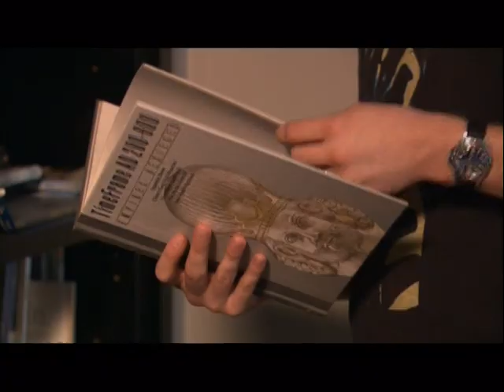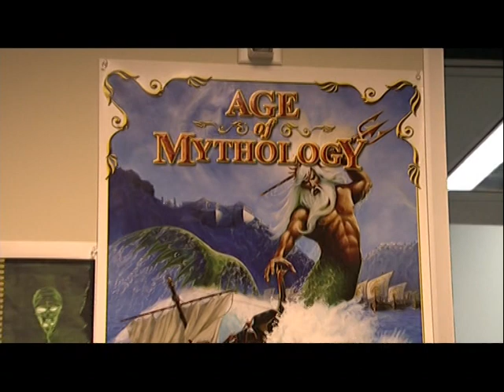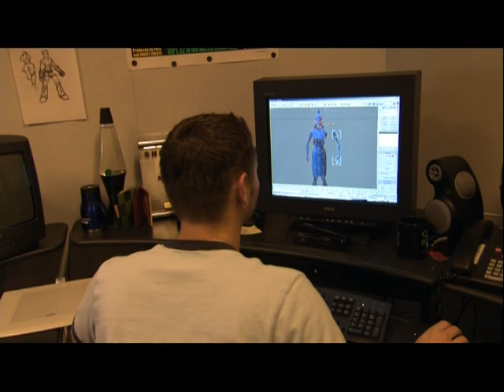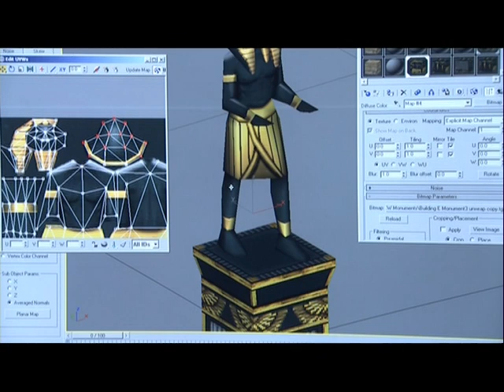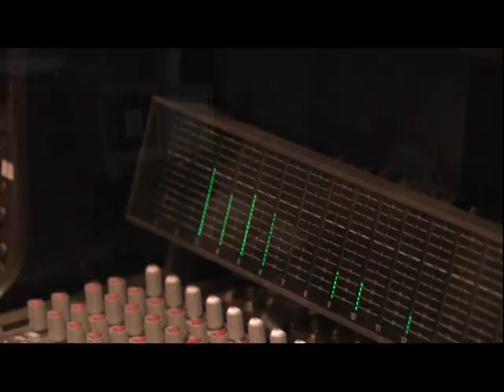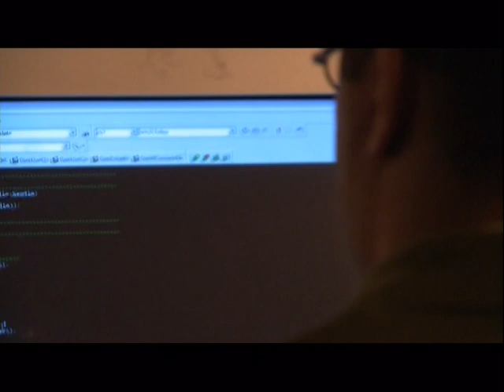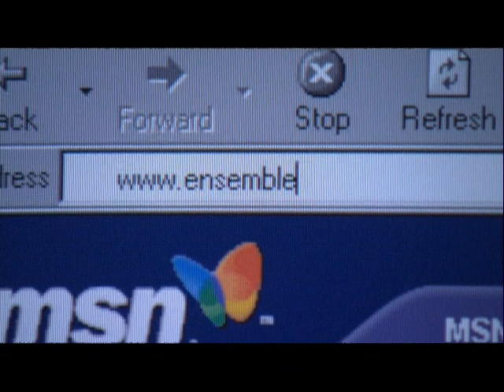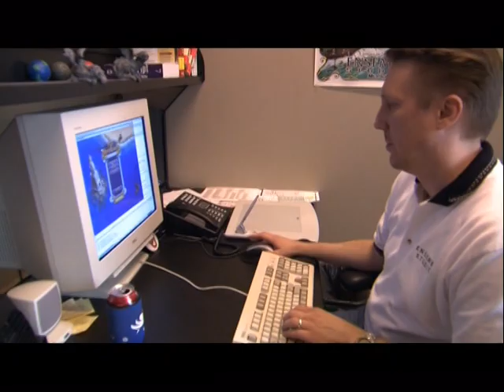52. Age of Mythology [The Making] (Part I)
52. Age of Mythology [The Making] (Part I)